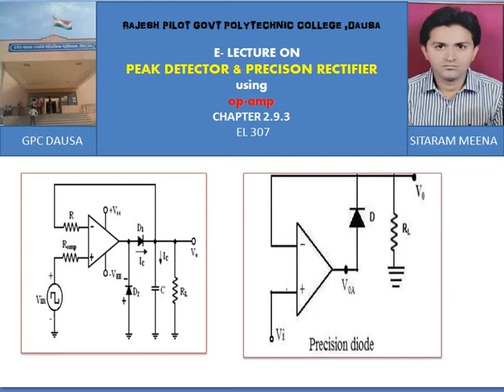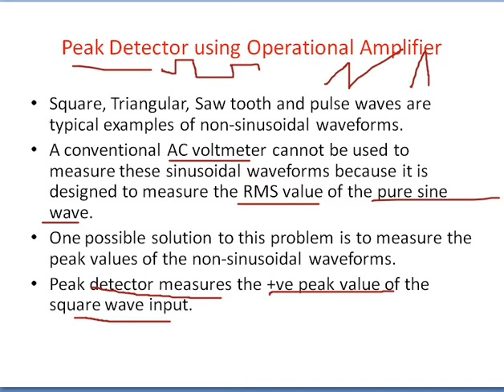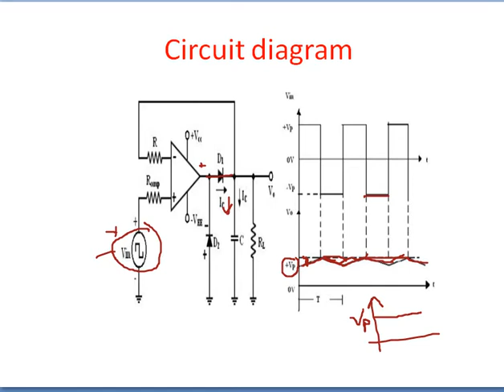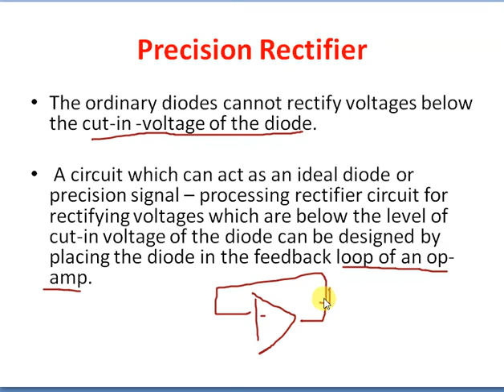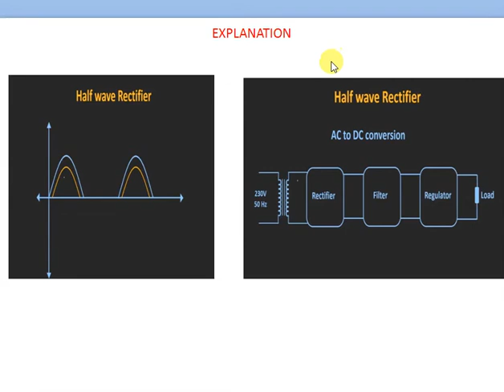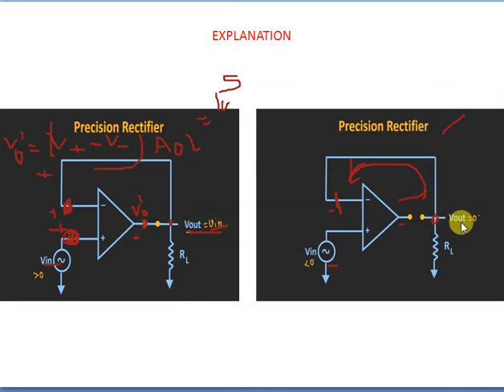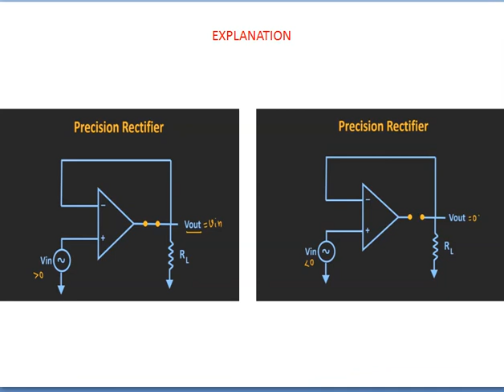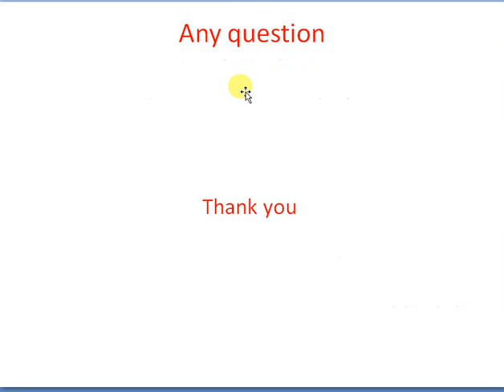PEAK DETECTOR AND PRECISION RECTIFIER CIRCUIT BY SITARAM MEENA